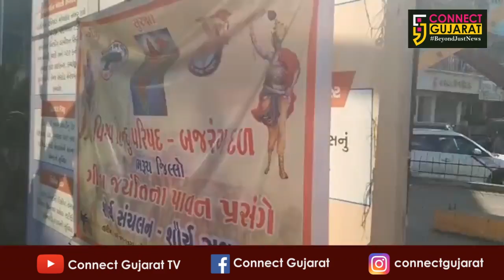ભરૂચ શહેરના હાર્દ સમા વિસ્તાર પાંચબત્તીમાં ભારે ટ્રાફિક જામ સર્જાયો